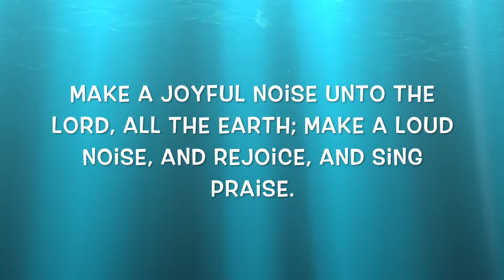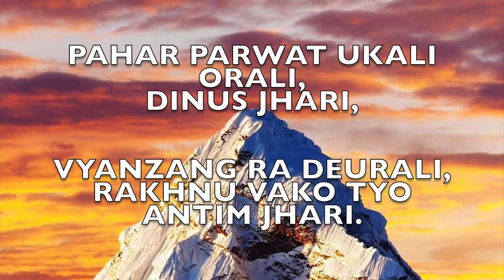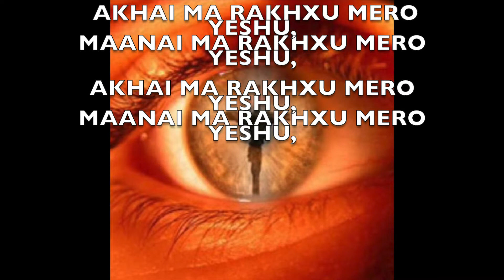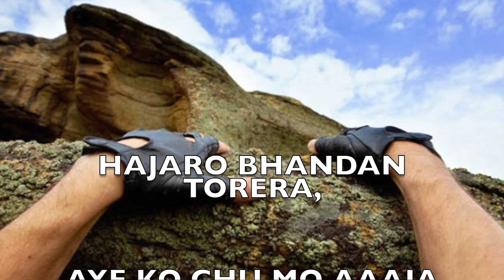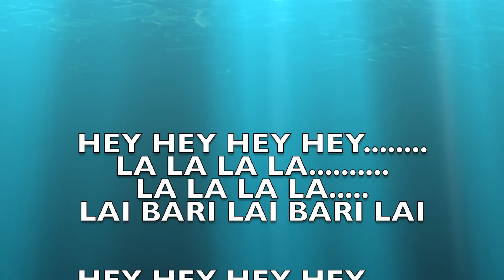SWARGIYA PITA | AKHAIMA RAKCHU MERO YESHU | HAJAR BANDAN | James Yonzone | Christian Nepali Remix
Nepali Christian Mashup Song Just for a try only.. Praise be thy holy name!!
Hope you'll Like, Enjoy, Share & Glorify our Lord 🙌 . Much Love ❤
Vocal, Music & Produced by James Yonzone